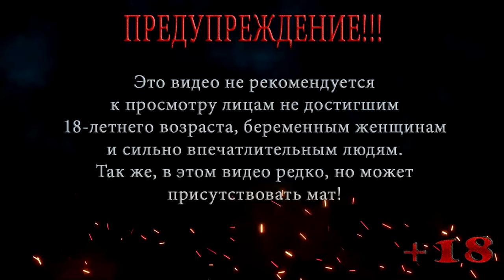S.T.A.L.K.E.R. Clear Sky | СТАЛКЕР Чистое небо | Мастер | Серия 16 | Принести Авоське две тысячи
Локация: Свалка
Серия 16: Принести Авоське две тысячи

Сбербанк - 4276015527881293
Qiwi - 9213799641